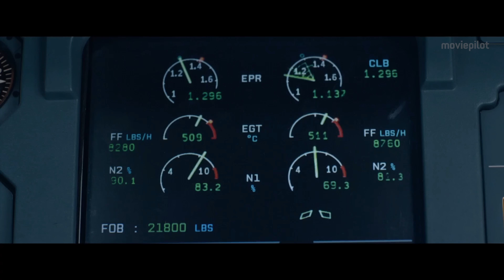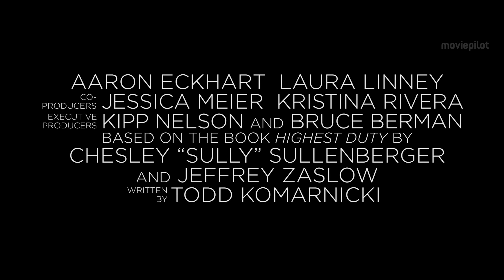SULLY Trailer German Deutsch (2016) Tom Hanks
Sully Trailer German Deutsch (USA 2016, OT: Sully Trailer)

Mit seinem Biopic Sully ehrt Clint Eastwood den realen heroischen Piloten Chesley Sullenberger, der 2009 ein Flugzeug auf dem New Yorker Hudson River notlandete.

Handlung von Sully
Sully heißt eigentlich Capt. Chesley Sullenberger (Tom Hanks) und ist ein stiller, zurückhaltender amerikanischer Flugzeugpilot. Der mit Lorraine Sullenberger (Laura Linney) verheiratete Texaner hat 2009 bereits eine beeindruckende Karriere in der Luftfahrt hinter sich, als eines kalten Januarmorgens etwas Unvorhergesehenes geschieht: Ein Schwarm Vögel gerät in die Triebwerk seines Flugzeuges und der Flieger stürzt ab – mitten über Manhattan. Sully muss nun, im Angesicht der Krise, die all seine Passagiere das Leben kosten könnte, eine schnelle Entscheidung treffen, denn dass er einen Flughafen zur Notlandung erreicht, steht außer Frage.

Tatsächlich gelingt es ihm, sein Flugzeug auf dem Hudson River ohne den Verlust von Leben zu landen. Doch damit löst er etwas aus, was er mit seiner heldenhaften Tat nicht vorhersehen konnte.